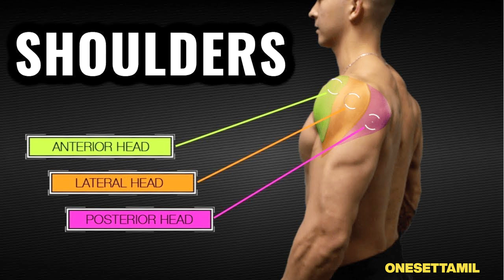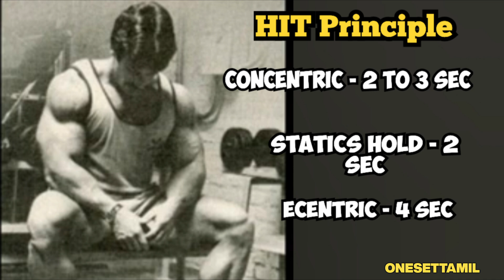Mike Mentzer Heavy Duty Shoulder workout in Tamil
I used some comical clips to this video for motivate others and educational purpose.
I will not get any revenue from this Video.

if you want to remove the clips I can do it

I have put so much effort to make this video.